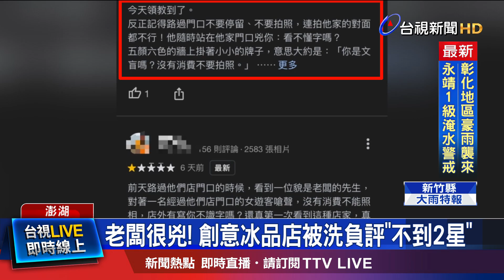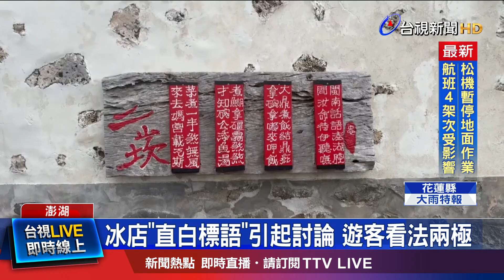彩繪浮球暴紅 民怨「停留店門前」被嗆聲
澎湖一間冰品店，掛滿老闆創作的彩繪浮球，吸引不少民眾前來，但近來卻被洗負評，網路評價剩不到2顆星，理由大多是老闆很兇，只是經過店門口停留，就被嗆「沒消費不准拍照」，「看不懂字嗎」，不過業者說他是在地的「西嶼鄉人」，天生大嗓門，臉長得兇，但絕不是壞人。